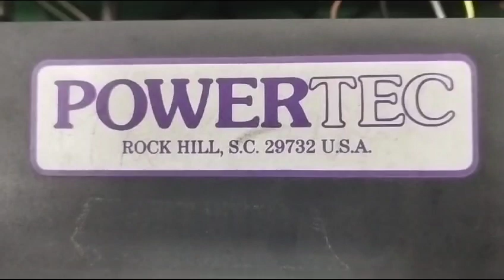POWERTEC C0152-N2CH000 Brushless DC Drives Repairs by Dynamics Circuit (S) Pte. Ltd.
Dynamics Circuit (S) Pte. Ltd. provides customers with complete range of services for Repairs, Calibration and Technical support and can restore your failed Powertec C0051.N2CH000 Genesis Brushless DC Motor Speed Control Drive to remanufactured condition and save you up to 75% compared to buying new.

At Dynamics Circuit (S) Pte. Ltd.  we are committed to providing the service that you expect for your test and measurement tools. Utilizing years of experience, and our partnerships with reputable and reliable calibration and repair centers throughout South East Asia (SEA).

An ISO 9001:2015 and ISO IEC 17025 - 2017 certified, Dynamics Circuit (S) Pte. Ltd. has highly skilled and qualified work-forces which specialize in repairs of High Voltage Test and Measurement Instruments.

Contact Dynamics Circuit (S) Pte. Ltd. today for any help regarding your Frequency Inverters and All Lenze Drives.

15 Yishun Industrial Street 1, #09-28 Win 5,
Singapore 768091.